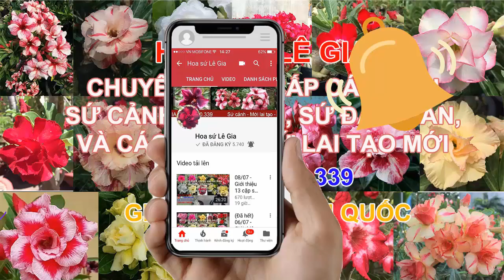(Đã hết) 11/03/20- Nay con có 31 cây sứ thái đẹp. Giá: 80-200k/cây. Liên hệ: 0908.960.339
1. pretty , khôi nguyên: 160k
2. dạ khúc , thiên hương : 160k
3. dạ khúc : 160k
4. kim lân, hồng ngọc : 160k
5. rubi : 160k
6. dạ khúc : 160k
7. thiên hương : 150k
8. dạ khúc : 120k
9. quyết thắng: 200k
10. vân huế 12: 150k
11. long thành, vân huế 7 : 160k
12. khôi nguyên, lạc long quân: 130k
13. dạ khúc , hồng ngọc : 120k
14. vân huế 5 : 140k
15. cẩm hồng: 140k
16. rubi, dạ khúc, thiên hương: 140k
17. khôi nguyên, lạc long quân: 130k
18. khôi nguyên , pretty, hồng ngọc: 150k
19. sương mù , thiên hương, khôinguyên: 150k
20. pheonix : 120k
21. entracing: 130k
22. long thành: 80k
23. kim anh: 80k
24. sỹ thư: 120k
25. lv3 : 130k
26. tím: 180k
27. hương hạ: 120k
28. rasaphat, tân thành: 110k
29. rubi: 120k
30. tân quý: 120k
31. hồng hà: 130k